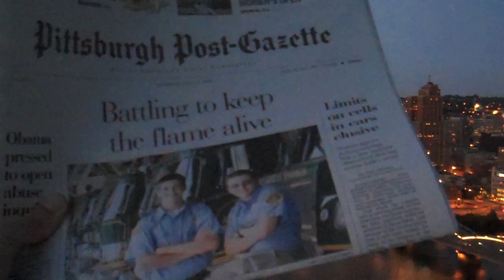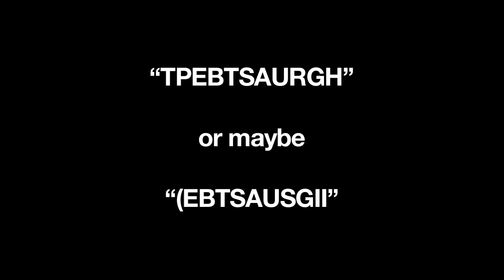Now the Grant Building says "TPEBTSAURGH"...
The Morse Code beacon on top of the Grant Building in Pittsburgh has been having some problems lately. Even though it's supposed to spell out "PITTSBURGH", on July 4th, it was saying "PITETSBKRRH" instead Now, on the night of the 13th, it looks like someone might have tinkered with it---depending on how you look at it, the beacon says "TPEBTSAURGH" or even "(EBTSAUSGII". Hopefully they'll get the right letters in before too long...

P.S. If you like this video and watch cable television, you might also enjoy seeing a hat I made